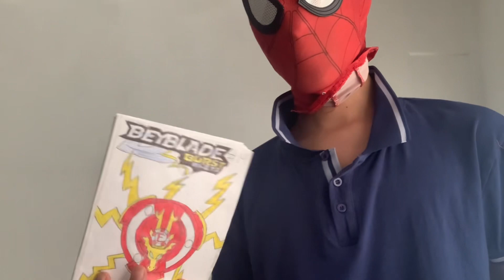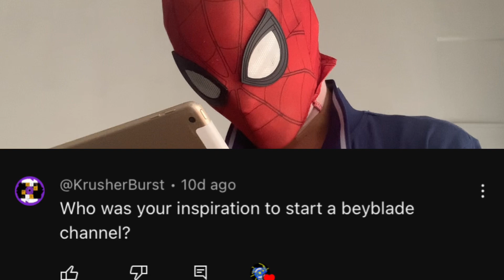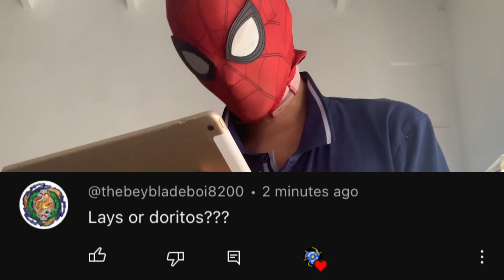SPEED VICTRYON QnA!! (600 Sub Special)